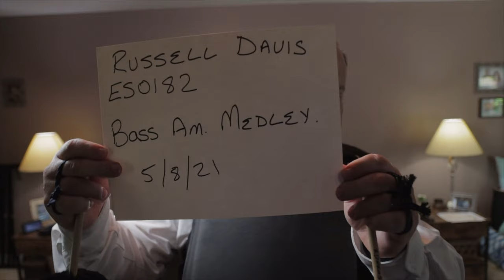Bass Drum Solo vlog for MacMillan - and Hail Damage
I successfully recorded my bass drum solo for the up coming MacMillan online competition. It was good fun, certainly strange not being able to edit a video hahaha.
My drum sounded good, well tuned, my 12 year old harness did its job, and the dogs didn't bark during my recording.
Im using my own flourishing bass mallets.